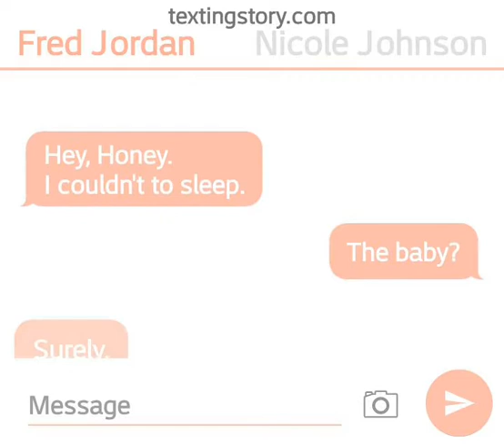Fred Jordan and Nicole Johnson having baby part 1 (for Goldmaster-87)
Fred Jordan before Nicole Johnson not incident giving birth to Isaac Johnson, Mary Jordan and Shawn Jordan.